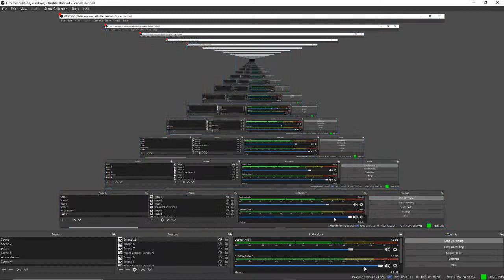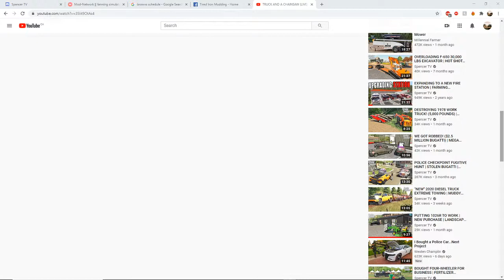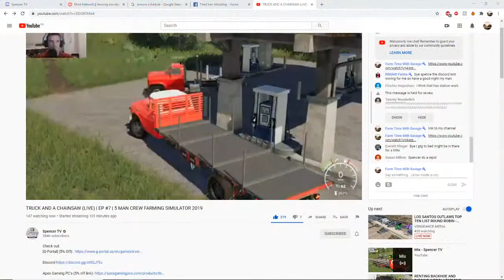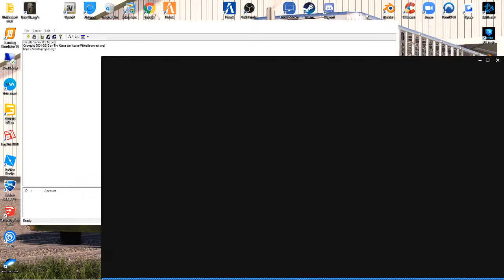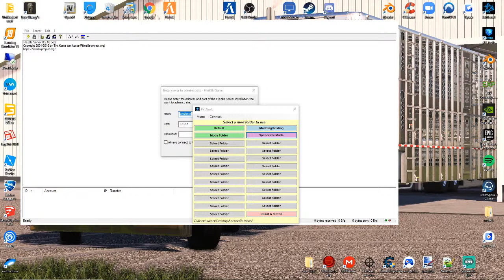Truck And A Chain Saw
(Quick Disclaimer Some of my mods are Facebook private or they are private that has been sent to me or I mod my self)

About Me!
I am new YouTuber that loves farming! My family and I own a 256 acre hay and corn farm. We do cows and have a few horses. I spend most of my time play football in the fall and in baseball in the summer. I show goats and turkeys in my county 4H.  There is some facts about me